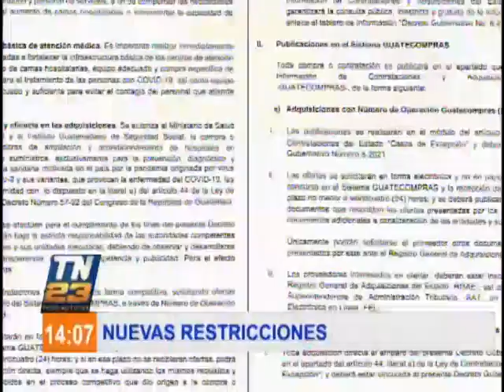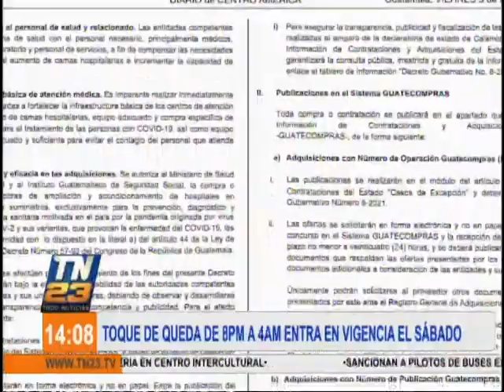Conozca las nuevas restricciones presidenciales por aumento de contagios por COVID-19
Medida tiene un plazo de 30 días

Publican en el Diario de Centroamérica el decreto Gubernativo 8-2021 donde se declara Estado de Calamidad Pública en todo el territorios nacional por la pandemia de COVID-19.